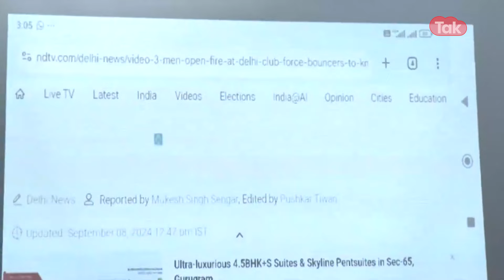Breaking: AAP ने मांगा LG का इस्तीफा लेकिन क्यों? । Dilli Tak